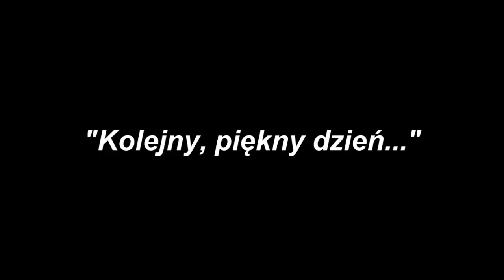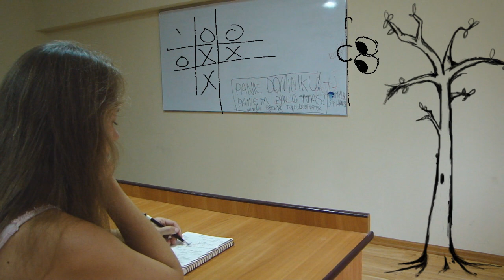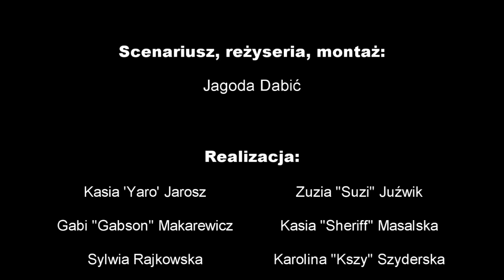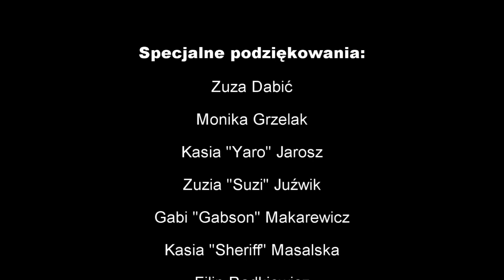Kolejny, piękny dzień...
"Kolejny, piękny dzień..." to przede wszystkim pozytywny film i zabawa formą. Opowiada bardzo prostą historię. Pokazuje, że każdy dzień może być udany, a czasem nawet najdrobniejsza rzecz wywołuje uśmiech na naszych twarzach.

Film na podstawie scenariusza Jagody Dabić do piosenki "Wstaję rano" EastWest Rockers, zrealizowany na letnim obozie humanistów w Pięknej Górze 2011.